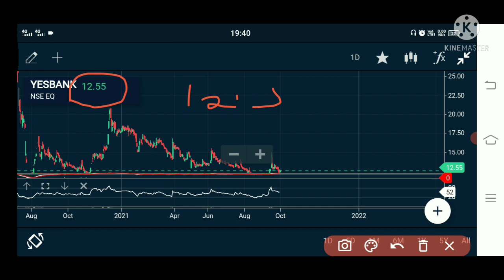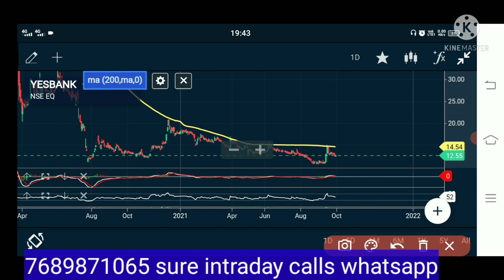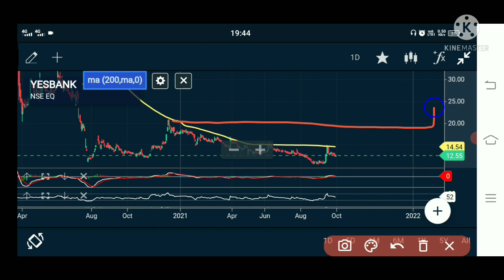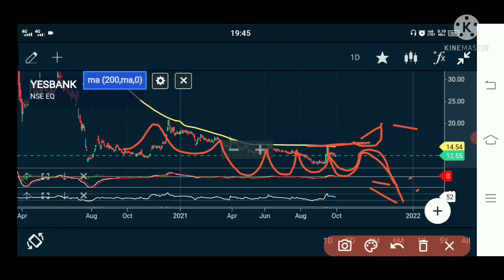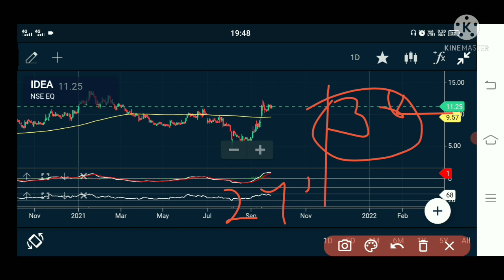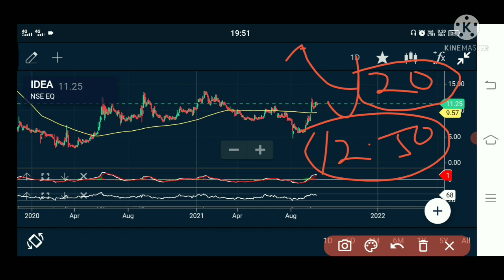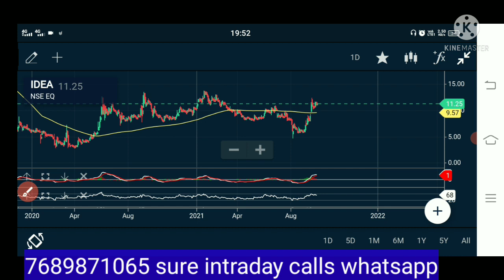YES BANK VS IDEA सबसे पहले 20 कौन पहुंचेगा। जान लेवे किसके टारगेट पहले आएंगे।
👉open account upstox 1 year free equity bank nifty nifty option group free
👉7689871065 whatsapp contact sure calls intraday